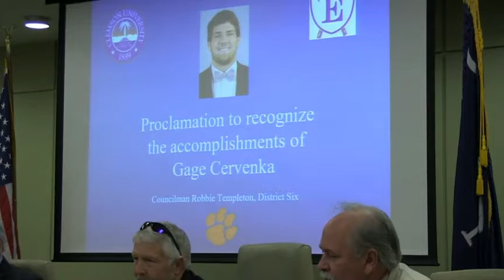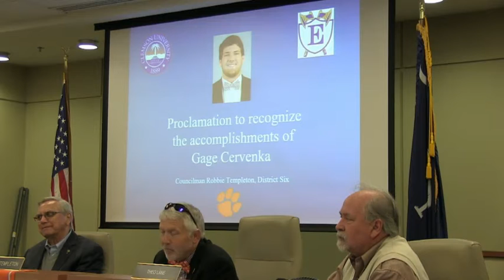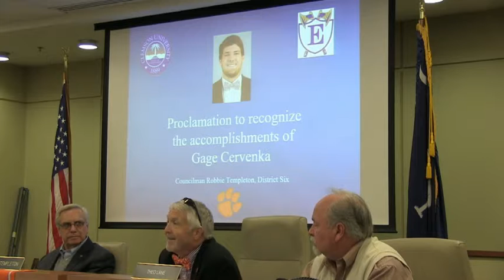3-19-2019 Regular Council Meeting